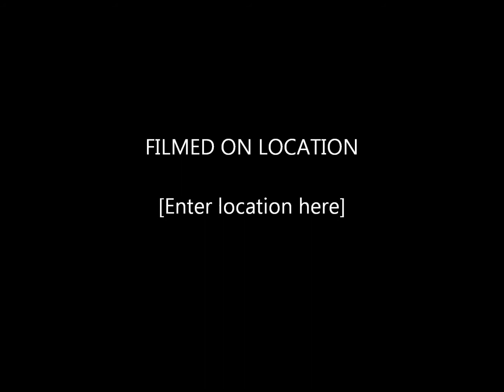Brisbane Kit Sheds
Call Ziggy on 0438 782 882 or . WAZ Steel and Sheds custom designed and engineer kit sheds, garages and carports fully ceritified for your building application.